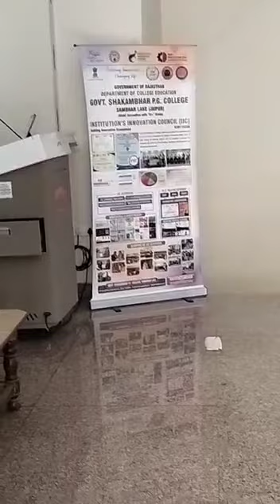Orientation Session of the IIC, Lecture by Dr Sanjay Jain